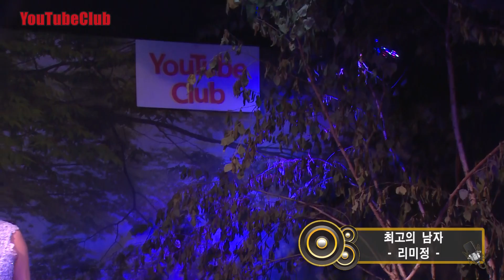가수 리미정 "최고의 남자" - 제7회 유튜브클럽 - 송파 뮤직스페이스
제7회 유튜브클럽
2018년7월23일  송파 뮤직스페이스